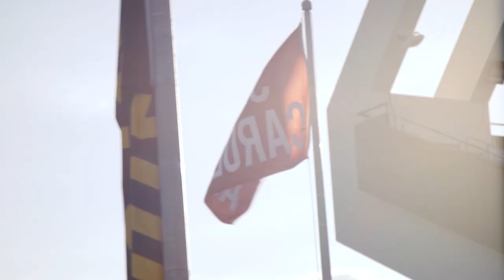Gamecock Football: A New Day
Welcome home, Coach Beamer!